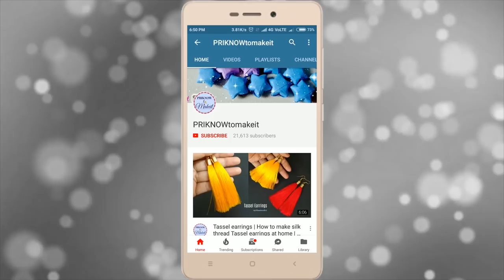Origami Hexagonal Paper Wall Decor | Origami Hexagon Letterfold | Priknowtomakeit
Learn how to make hexagon paper letter fold that can be used for wall decor with this video tutorial. They are super easy & quick to make!

In this way, you will get the notification of my new video every time.

CANON 80D

My Lens

My Laptop

Please watch my video of Tassel Earring making, how to make silk thread earrings with very easy steps.. hope you will enjoy that video too.

By following this method you will get the professional look and feel happy when you will wear those with top bun/ side bun or fishtail braid hairstyle ...

I am sure you will like the idea of making tassel earrings so please post your thoughts in the comment box to encourage me...  and stay tuned for my upcoming videos, thank you so much for watching my video... 😘😍🤗🤗😘

watch my recent crafts here 👇

How to make paper bag 3D starburst, paper bag star, Christmas decoration idea,3d star 🌟paper crafts

How to make paper bag 3D starburst, paper bag star, Christmas decoration idea,3d star 🌟paper crafts HD